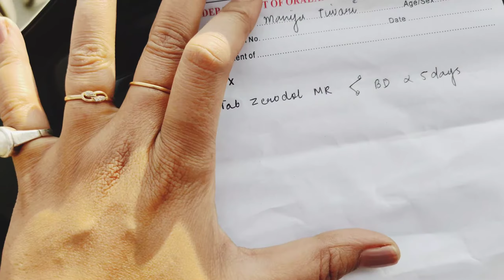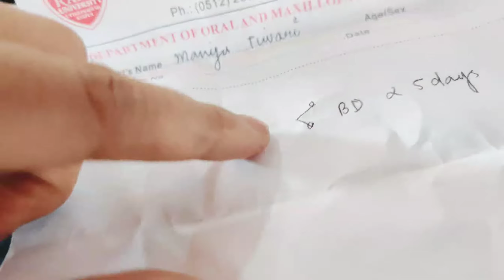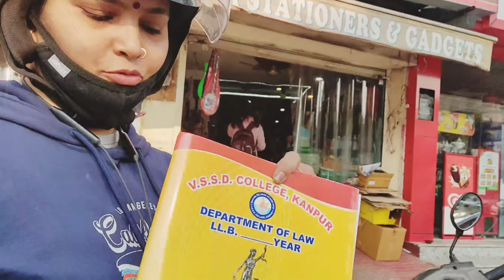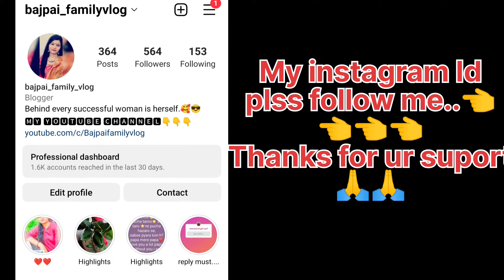⚠️Doctor 💉 hame roj hospital kyu bula rahe❓ meri maa ab jaldi thik ho jayegi❤️💟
youtube yotubeshorts youtube @YouTube @YouTube Viewers @youtubeIndia @india @Sourav Joshi Vlogs @The UK07 Rider @Pahadi Wala Vlogs @Pahadi Gaming @Pahadi Gamer @VIRAL @Viral Videos